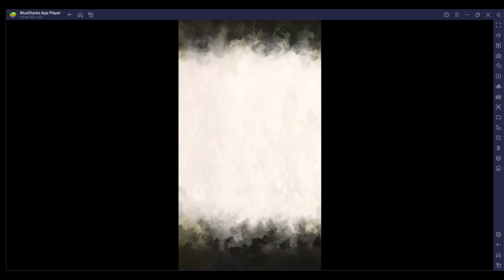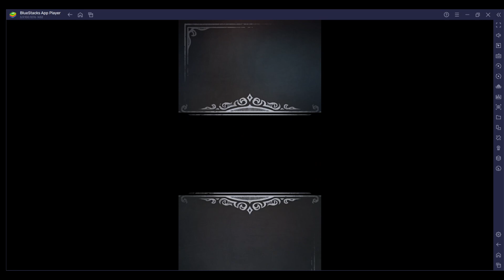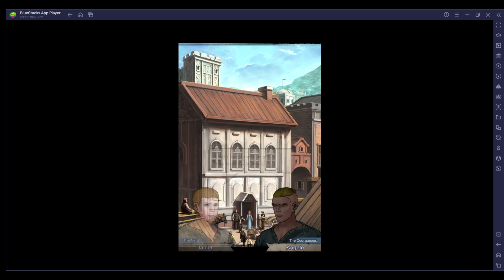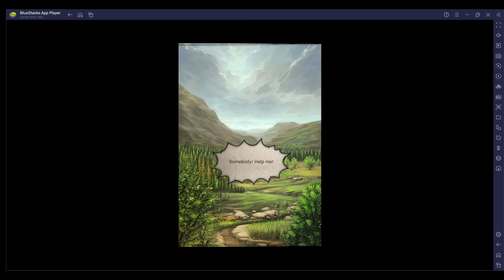Knights of Ages Redone part 1